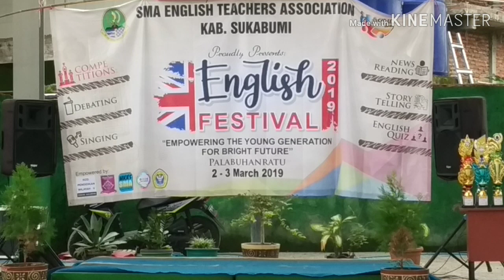Final Singing Contest English Festival - Pesona Dara Zelita SMA MUTIARA TERPADU PALABUHANRATU